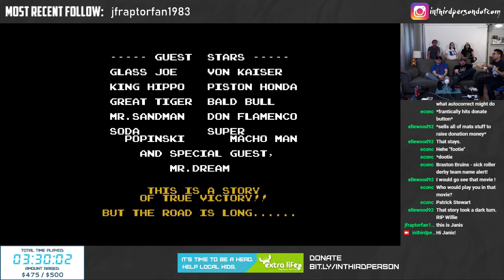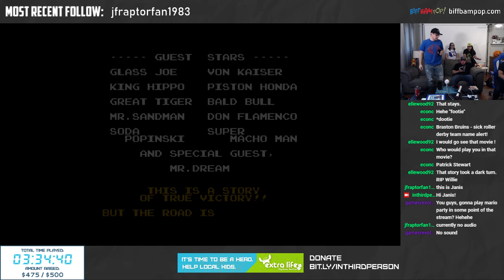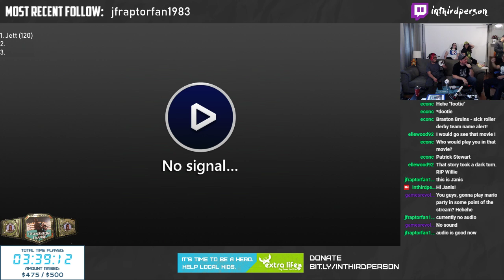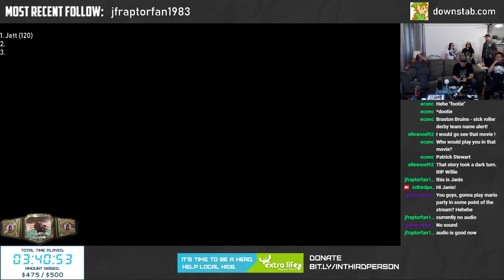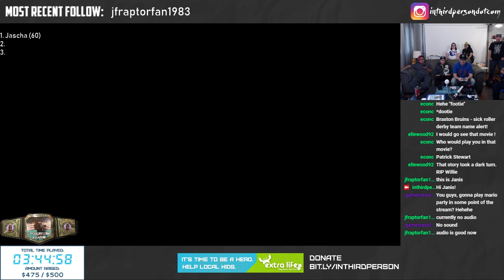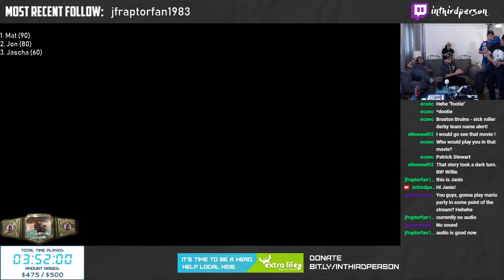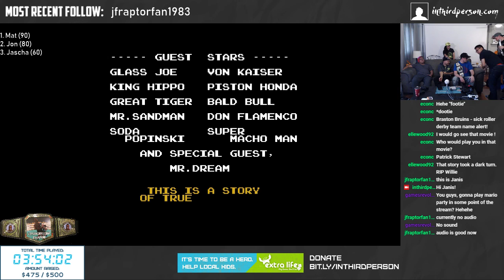Extra Life 25-Hour Gaming Marathon - Part 7 - Punch-Out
The tysonchallenge continues during our Extra Life marathon! Who has what it takes to defeat Mr. Dream!?